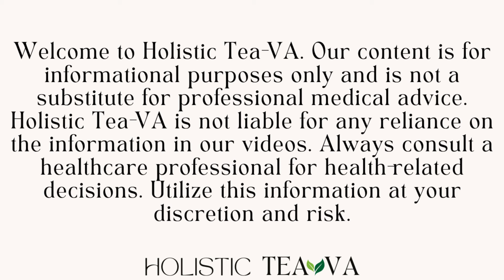Quitting Coffee: 14-Day Journey to New Vitality!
Join us on 'Quitting Coffee: 14-Day Journey to New Vitality!' as we explore life beyond our caffeine dependency. This video takes you through the highs and lows of cutting out coffee, offering insights into the physical and mental benefits of going caffeine-free. Discover alternative drinks that boost energy, improve sleep quality, enhance mental clarity, and uplift overall well-being. Ready to reset your body and discover a new source of vitality? Follow our journey, get inspired, and consider what your life could be like without coffee.